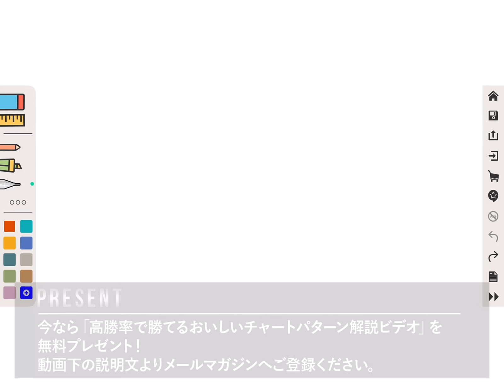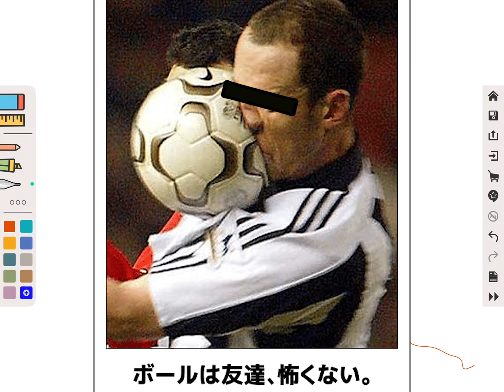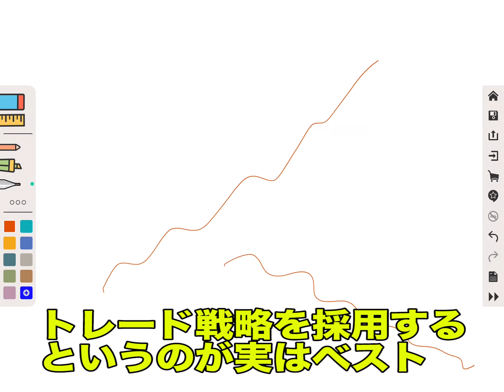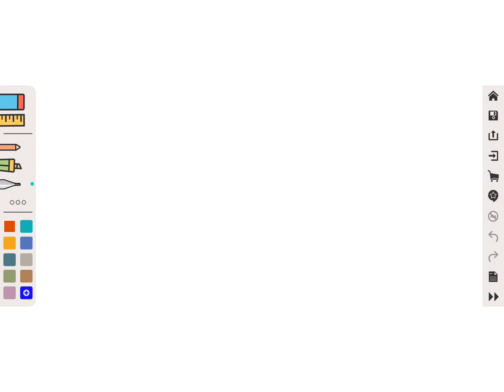トレードでお金を失う９割の人がはまってしまう４つの勘違い【常識は非常識】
‹‹無料登録するだけで、電子書籍「FX2.0」プレゼント中！››

FX・相場・経済・人間心理がゼロから学べるみつしろ公式メディア